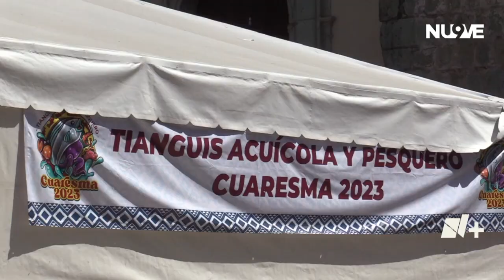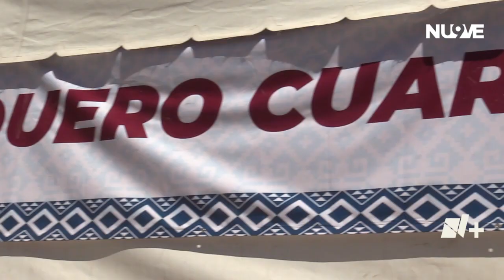Arranca Tianguis Acuícola y Pesquero Cuaresma 2023 | Las Noticias Oaxaca -🔴 Noticias en vivo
Economía Cuaresma | En la Plaza de la Danza se instaló el Tianguis Acuícola y Pesquero Cuaresma 2023, a fin de disfrutar del sabor de los productos frescos que ofrecen los pescadores y productores agroalimentarios del Estado.

Con información de:  Diana García
La información mas importante de Oaxaca y sus 8 regiones en Las Noticias Oaxaca, de lunes a viernes de 7 a 8 am / Síguenos en Facebook: NMás Oaxaca y  y en Twitter: @nmasoaxaca